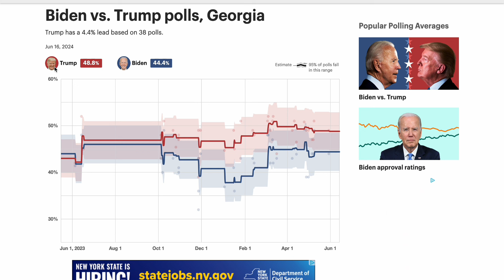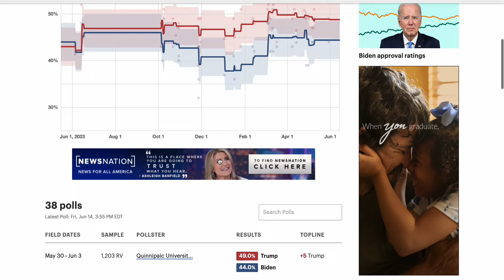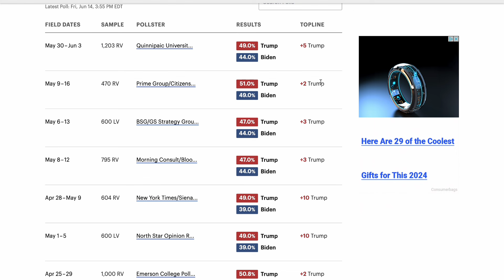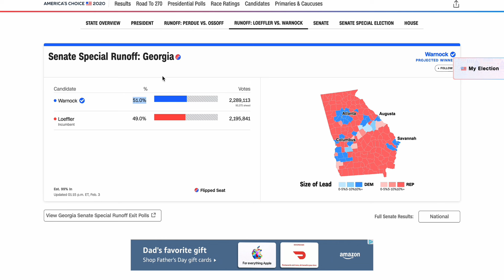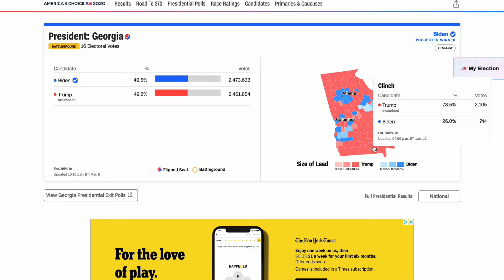TRUMP IS SURGING IN GEORGIA!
In this video I discuss how President Trump is surging in Georgia!

Election Predictions 2024 | Election Night 2024 | 2024 Governor Senate Races | 2024 Midterms Elections | 2024 Predictions | 2024 Polls | Election Polls 2024 | 2020 Election Data for 2024 | Democrats 2024 Strategies | National Polling Data 2024 | Donald Trump 2024 Campaign | Joe Biden 2024 Campaign | 2024 Presidential Election | How Democrats Can Win in 2024 | How Republicans Can Win in 2024 | Mitch McConnell 2024 Strategies | Chuck Schumer 2024 Strategies | Will Democrats win in 2024 | 2024 Senate Predictions | 2024 Election Strategies | 2024 Electoral Map | 2024 Races and Candidates | 2024 Election Projections | Can Democrats win the Senate in 2024? | Will Democrats win midterms 2024 | 2024 Senate Elections | 2024 Midterm Elections | Will Republicans Lose in 2024? | Will Republicans win in 2024? | Will Republicans Lose Seats in 2024? | 2024 Midterm Predictions | Will Democrats Take the House in 2024? | Will Republicans Retain the House in 2024? | Why are Democrats losing in the Polls for 2024? | Democrats Republicans Future in 2024 | Donald Trump 2024 Impact | Kamala Harris 2024 Campaign | 2024 Democratic Wave Possibility | Democrats' Chances in 2024 | Democratic Convention 2024 | Donald Trump Wins or Loses 2024 | Impeachment Impact on 2024 | Democrats Win 2024 Scenarios | Republicans Win 2024 Scenarios | Joe Biden Wins or Loses 2024 | Who Will Win 2024? | Jo Jorgensen 2024 Campaign | Third Party Impact in 2024 | Election Polls 2024 | Polling Data 2024 | 2020 Election Data Analysis for 2024 | Winning Senate Strategies 2024 | PA Election HQ | Election Time | Let’s Talk Elections | Red Eagle Politics | Election Predictions Official | On Point Politics | Real American | Let’s Talk Politics | Precision Politics | The Electoralist | Empire State Politics | Senate Majority Battle 2024 | House Majority Battle 2024 | Governorship Races 2024 | Kamala Harris 2024 Role | Harris for President 2024 | Mike Pence 2024 Speculations | Vice President Kamala Harris 2024 Role | Pence 2024 Campaign | FiveThirtyEight 2024 Predictions | Fox News 2024 Coverage | MSNBC 2024 Coverage | CNN 2024 Coverage | NBC 2024 Coverage | Nikki Haley 2028 Speculations | Ron DeSantis 2028 Speculations | Will Republicans Win in 2024? | Red Wave or Blue Wave in 2024 | Red Tsunami or Blue Tsunami in 2024